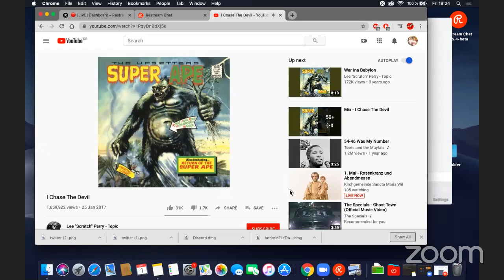A Rebel's Guide to Friedrich Engels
Celebrate May Day with Camilla Royle author of A Rebel's Guide To Engels and Shelia McGregor.